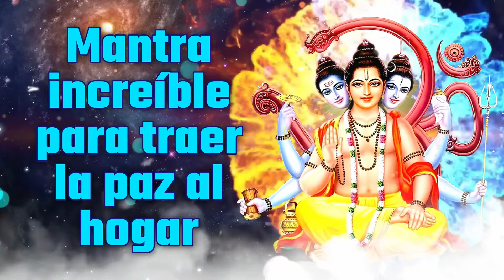Mantra increíble para traer la paz al hogar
☸ ॐ Letra Sagrada ॐ ☸

|| NAMASTHE BHAGAVAN DEVA DATTATREYA MAHA MUNI ||

|| SARVA BHAADHA PRASHAMANAM KURU SHANTHIM PRAYACHAME ||

Todo lo que tienes que hacer es creer en el Mantra y cantarlo desde tu corazón; No solo todos tus deseos se hacen realidad, también trae todo lo que deseas.

Según las escrituras del hinduismo, al cantar este mantra obtendrás buena suerte y toda prosperidad, todo tipo de enfermedades, defectos y todos los males serán eliminados. Al cantar estos mantras, uno obtiene alivio de las aflicciones de Pitru Dosha, Kalsarpa Dosha, Rahu-Ketu y Shani.

bienvenido a los mejores destinos para disfrutar de contenido devocional exclusivo en YouTube. Fe, religión, devoción no son solo palabras, son una forma de vida para la mayoría de nosotros. En un país multicultural como el nuestro, tenemos creyentes y seguidores de diferentes religiones que viven juntos en armonía. Para la mayoría de nosotros, la religión es lo que practicamos o queremos seguir regularmente; Es por eso que nuestro canal devocional satisface esta necesidad esencial. Las canciones de Bhakti, que van desde Bhajans hasta Live Aarti, ofrecen contenido devocional de primera calidad a un amplio espectro de audiencias en todo el mundo. Además, también ofrece una plataforma para escuchar y dedicar contenido musical religioso como Canciones, Aartis, Bhajans, Cantos y mucho más.

Levanta tu alma con canciones devocionales, aartis, bhajans y shlokas de la tierra santa de la India.

Welcome to finest destinations for exclusive Devotional content on YouTube. Faith, Religion, Devotion these are not just words, they are a way of life for most of us. In a multi cultural country like ours, we have believers and followers of different religions living together in harmony. To most of us, religion is what we practice or want to follow regularly; which is why our devotional channel caters to this very essential need. Ranging from Bhajans to Live Aarti, Bhakti songs provides premium devotional content to a wide spectrum of audiences all over the world. Besides, it also offers a platform to listen to and dedicate religious musical content like Songs, Aartis, Bhajans, Chants, and a whole lot more.